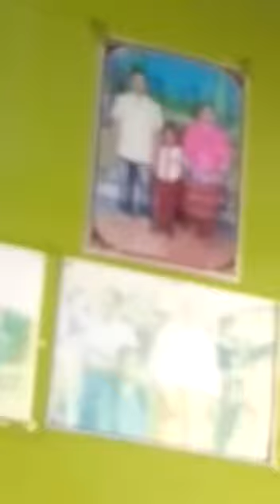Monowar Hussain video song cirodini tumi je amar